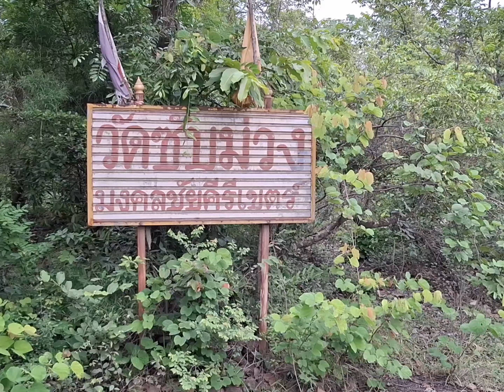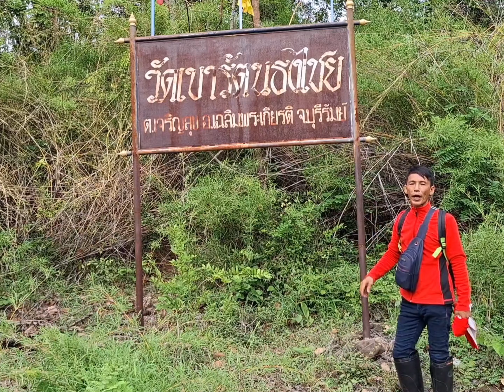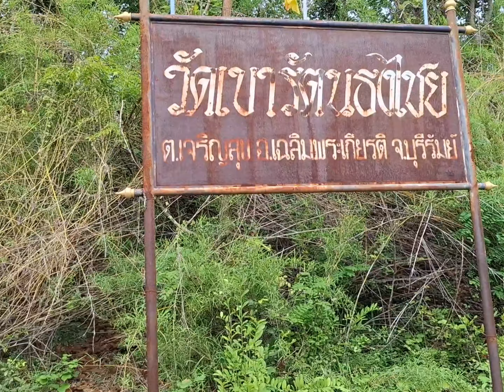เขาอังคารอัพเดทเห็ดป่าวันนี้ 27/06/67 เริ่มจะมีเห็ดปลวกออกบ้างแล้ว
อัพเดทเห็ดเขาอังคาร